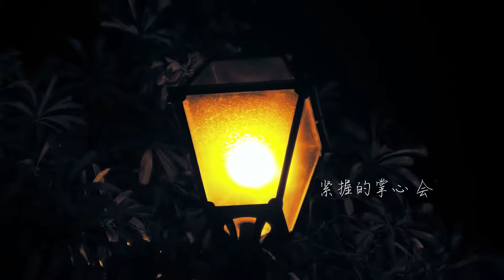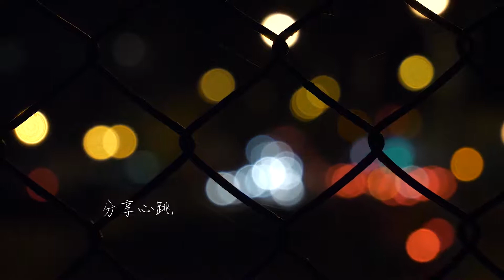解药 广播剧 - 主题曲《解答》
广播剧《解药》主题曲

《解答》

作曲：徐一 @徐一_

编曲：徐一 谢苑秋

吉他：张晨

混音：沈童

音乐制作：杭州乐馨音乐

监制：阿黄 @notmyNY

作词：舟舟 @不系舟Sai_

演唱：吴晛 @初心者吴晛

沙画创作：半透明 @沙画师半透明

海报绘制：机甲没充电 @机甲没充电

PV：YUKI